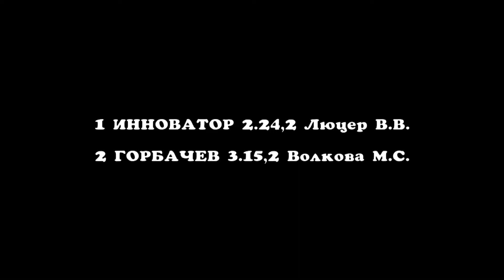Заезд 5 - Квалификационный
Квалификационный заезд для лошадей 2020 г.р. рысистых пород. 1600 м
Висим 18.06.22